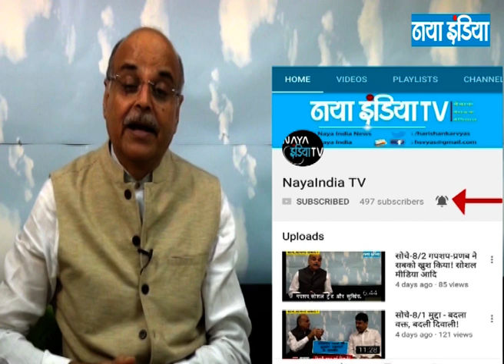सोचें 346 खुलासा : चुनाव सुधारों पर अच्छी चर्चा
गपशप : भाजपा के नए प्रदेश अध्यक्षों का इंतजार , कैप्टेन     और सिद्धू का विवाद कौन सुलझाएगा, बंगाल का नाम क्यों नहीं बदल रहा है

खुलासा : चुनाव सुधारों पर अच्छी चर्चा